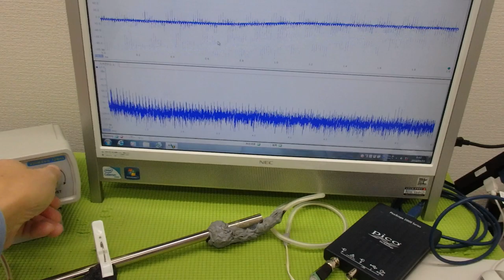メガヘルツの超音波発振制御プローブ ultrasonic-labo